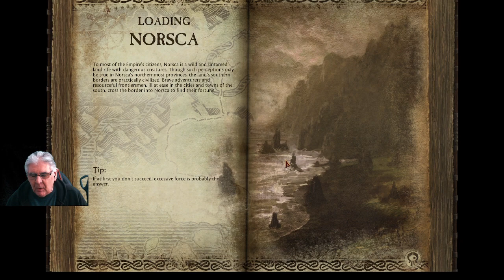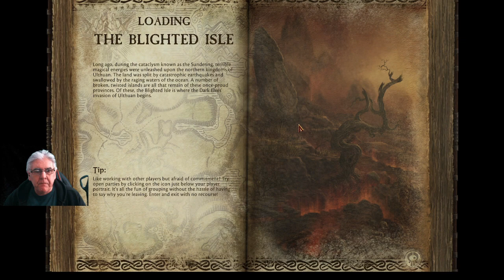Return of Reckoning: Witch Elf and Zealot duo T1.